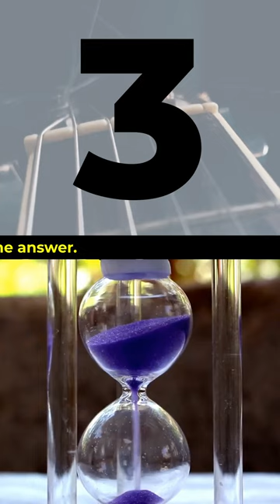Janine Lindemulder Was On the Cover of What 1999 Album? | The History of Rock